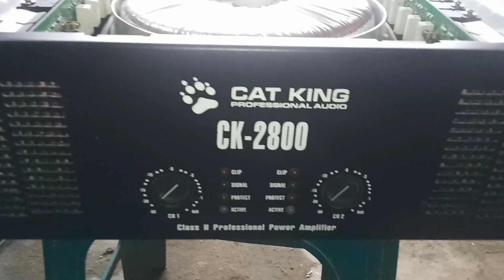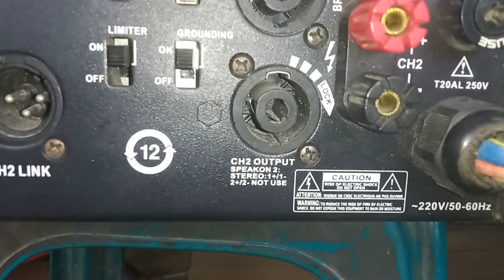catking 2800 power amplifire